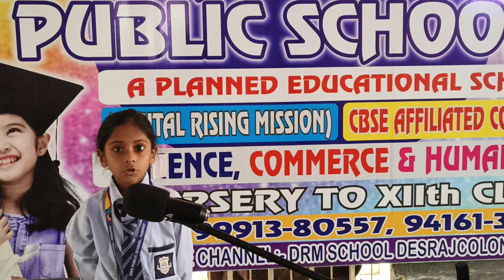Chavi Student of Grade III. DRM PUBLIC SCHOOL DESRAJ COLONY PANIPAT #